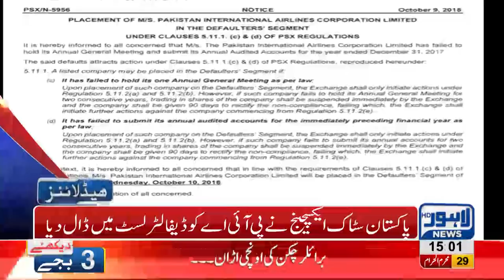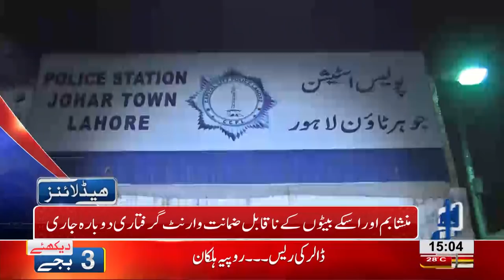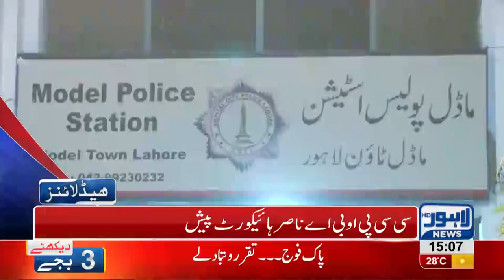03 PM Headlines Lahore News HD – 10 October 2018